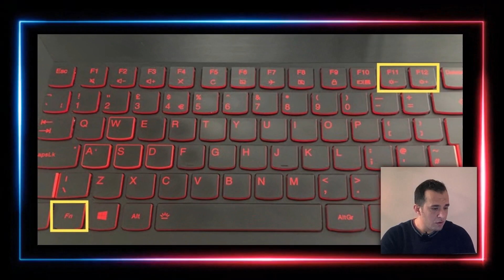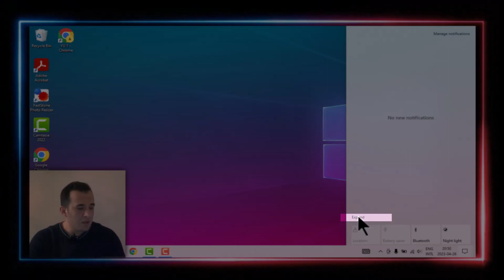تزويد إضاءة الشاشة ☀️ اعدادات السطوع في ويندوز 10 ☀️ السطوع في الكمبيوتر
سنتحدث عن السطوع وإضاءة الشاشة كما سوف نتعلم تزويد إضاءة الشاشة وفوائده، كما سنرى كيف يمكننا التحكم به عبر لوحة المفاتيح أو من خلال نظام التشغيل ويندوز
تعرفوا معنا على فوائد تعديل السطوع، فهو يحسّن جودة الصورة ويقلل الإجهاد على العين، كما أنّه يوفّر طاقة البطارية. وأخيراً، سنتعرّف على كيفية ضبط سطوع الشاشة ليناسب الإضاءة المحيطة بنا.

⏱️ أجزاء الفيديو ⏱️
00:00 مقدمة
00:16 فوائد تعديل إضاءة الشاشة
00:47 تعديل الإضاءة بالكيبورد
01:23 تعديل الإضاءة بالويندوز
01:56 خاتمة